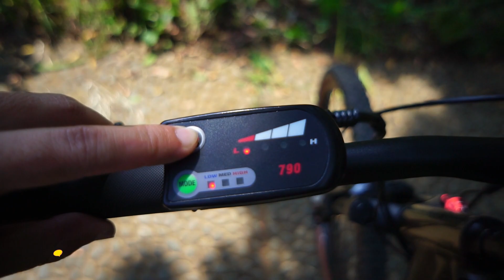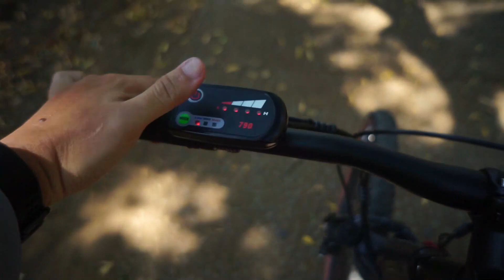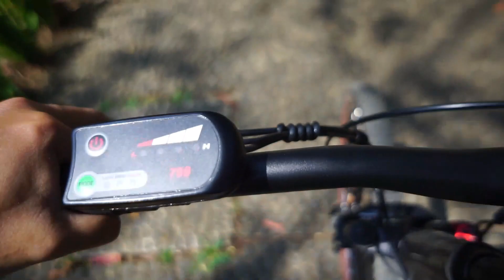EBIKE MTB UNITED MANROLA | REVIEW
Memiliki body yang sama seperti sepeda gunung pada umumnya, dengan material frame alloy. Terdapat 8 pilihan kecepatan dari Shimano Altus. Kecepatan maksimal mencapai 40 km/jam. Untuk selengkapnya check di video yaa...